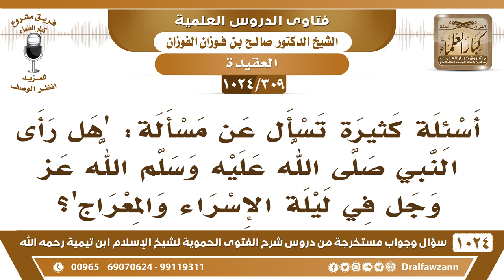[309 -1024] هل رأى النبي ﷺ الله عز وجل في ليلة الإسراء والمعراج؟ - الشيخ صالح الفوزان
-[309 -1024] السؤال: أسئلة كثيرة تسأل عن مسألة "هل رأى النبي ﷺ الله عز وجل في ليلة الإسراء والمعراج"؟
الجواب: الصحيح الذي عليه جمهور أهل العلم أو يكاد يكون إجماعًا أنه لم ير ربه ليلة المعراج وإنما رآه بقلبه لا ببصره، لأن أحدا لا يرى الله في الدنيا وإنما هذا في الآخرة.
للاشتراك في قناة الشيخ صالح الفوزان
سؤال وجواب من شرح الفتوى الحموية ( 1024 ) مقطع

للاستفسار والإقتراحات والدعم
رئيس الفريق
لمشروع كبار العلماء